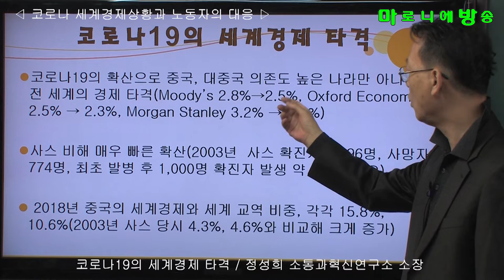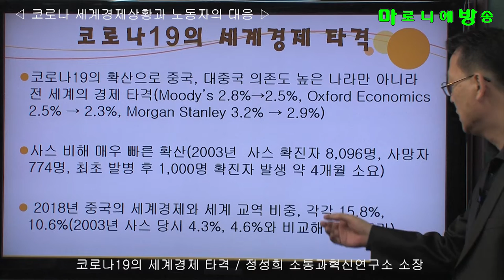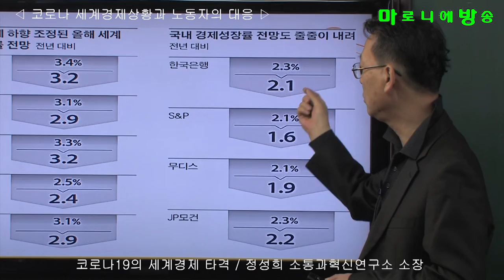[소통과혁신] 코로나19의 세계경제 타격 / 코로나 세계경제상황과 노동자의 대응 -정성희 소통과혁신연구소 소장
코로나19의 확산으로 중국, 대중국 의존도 높은 나라만 아니라 전 세계의 경제 타격(Moody’s 2.8%→2.5%, Oxford Economics 2.5% → 2.3%, Morgan Stanley 3.2% → 2.9%)

사스 비해 매우 빠른 확산(2003년  사스 확진자 8,096명, 사망자 774명, 최초 발병 후 1,000명 확진자 발생 약 4개월 소요)

 2018년 중국의 세계경제와 세계 교역 비중, 각각 15.8%, 10.6%(2003년 사스 당시 4.3%, 4.6%와 비교해 크게 증가)